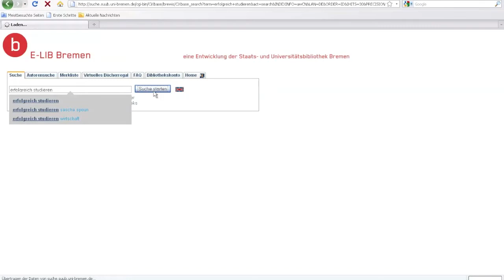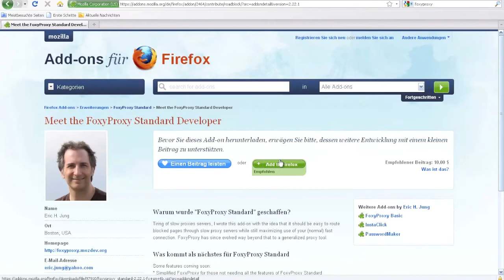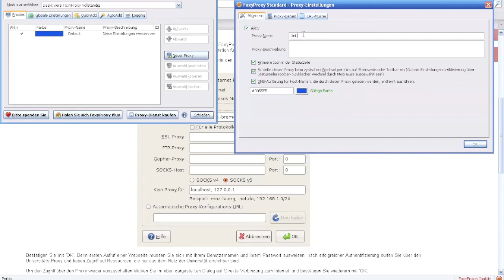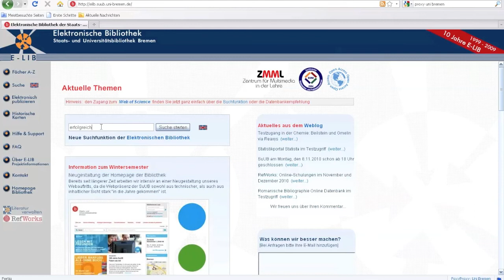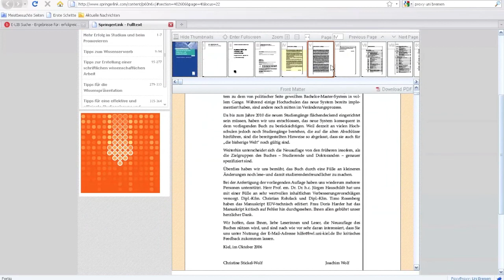SC | Dienste der Uni Bremen über Proxy-Server zuhause nutzen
In diesem kleinen Screencast wird gezeigt, wie man mit Hilfe eines Proxy-Servers von zuhause auf Inhalte zurückgreifen kann, die nur im Netzwerk der Uni Bremen zur Verfügung stehen. Als Beispiel wird hierfür der elektronische Bestand der Staats- und Universitätsbibliothek (E-LIB) herangezogen. Verwendet wird das Firefox-Add-on FoxyProxy mit den Proxy-Einstellungen des Zentrum für Netze (ZfN).